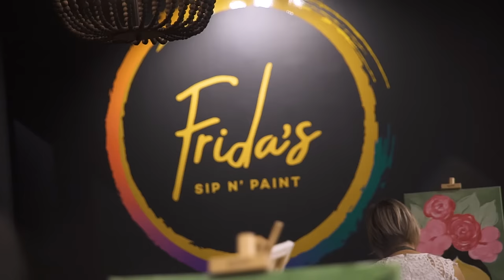Frida's Sip n Paint Noosa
Experience luxury entertainment like never before.

Frida’s Sip n Paint is Noosa’s first high end Sip n’ Paint studio, right in the heart of it’s hit restaurant & bar scene.

The luxe studio is adorned with chandeliers, glassware, lavish timber benches and hosts to ensure your every need is catered too – the perfect setting to release your inner artist.

Our studio is completely BYO so you are welcome to pop a bottle of your favourite champagne or pour yourself a crisp gin & soda, accompanied with your choice of  snacks & nibbles.

The 2.5 hour sessions are led by professionally trained artists. They guide you – step by step – to create your very own masterpiece that is yours to keep. You don’t need to be Picasso or Frida Khalo – this experience is for anyone who is looking to have fun.

A sophisticated night out – completely reimagined.

Tickets are $66 per session.